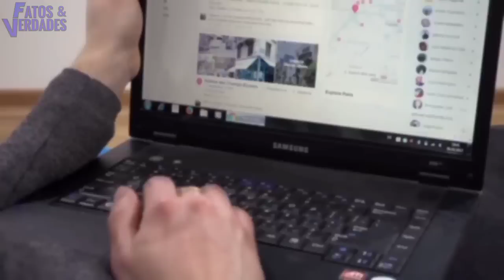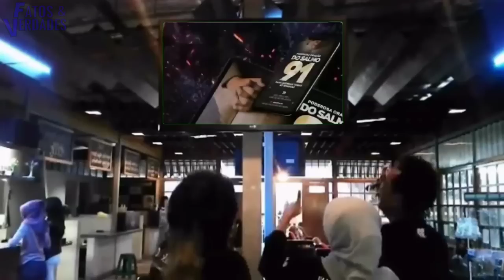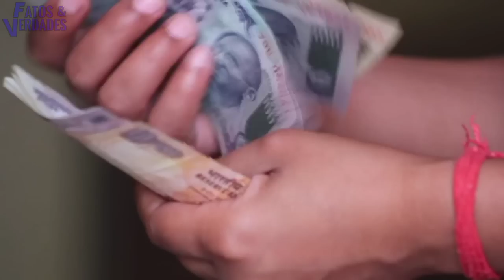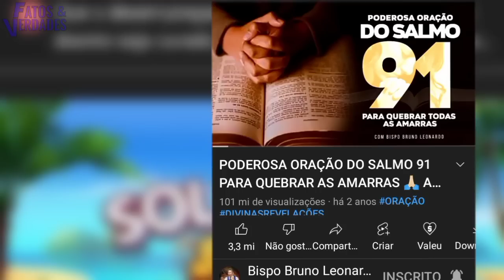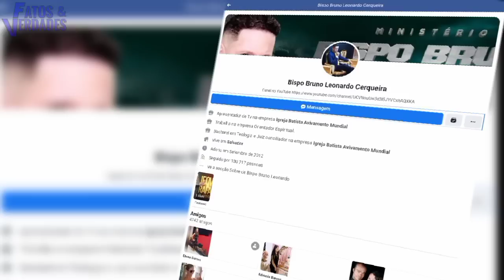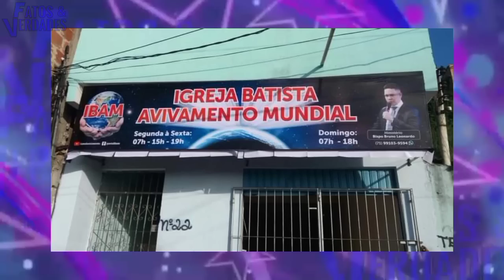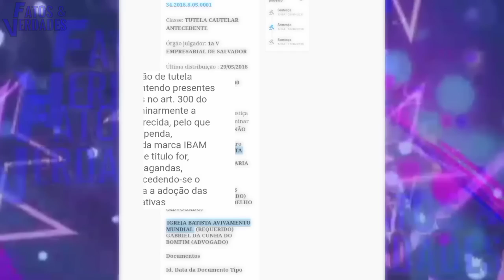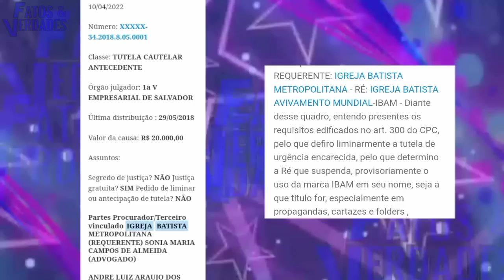BISPO BRUNO LEONARDO: O QUE ACONTECEU COM ELE?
Os pastores atuais  descobriram que pode alcançar um número muito maior de pessoas no ambiente virtual do que nas igrejas. E já são muitos os que fazem sucesso no Youtube. Com mais de 10 milhões de seguidores no youtube, o Bispo Bruno Leonardo também faz sucesso com seu canal em que fala da palavra de Deus. Com a oração mais ouvida na plataforma ele leva milhões de seguidores à web para ouvir diariamente suas mensagens.
Mas, qual o mistério envonvendo a vida e o canal de um dos mais famoso pastor do youtube? Nós do Fatos e Verdades fomos atrás das respostas e o que vamos revelar é surpreendente.
Preparado pra se encantar com a linda trajetória do bispo mais amado da internet?
Simplesmente imperdivel!